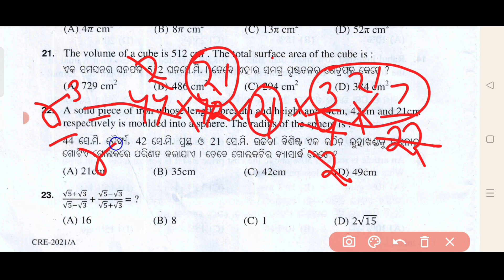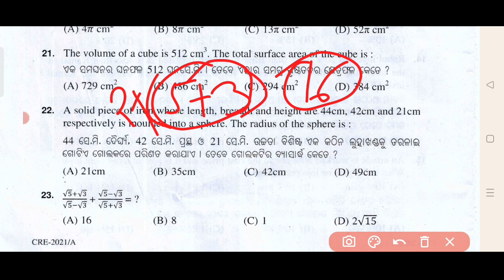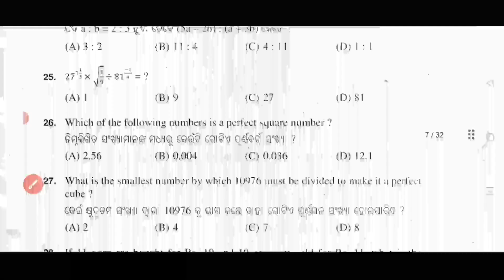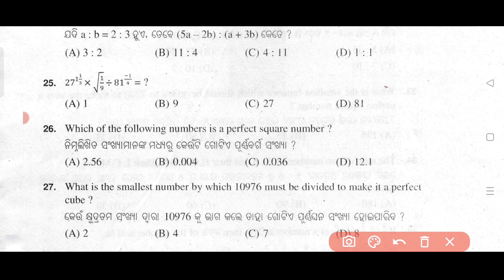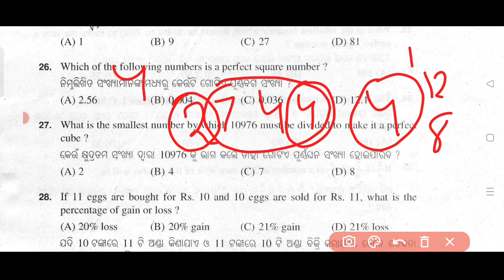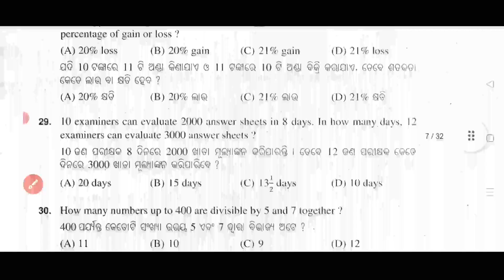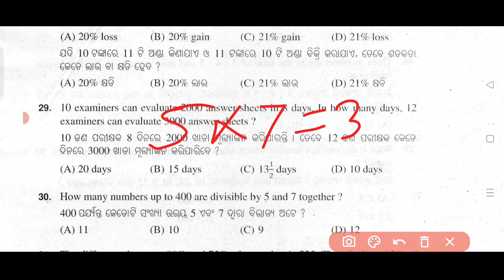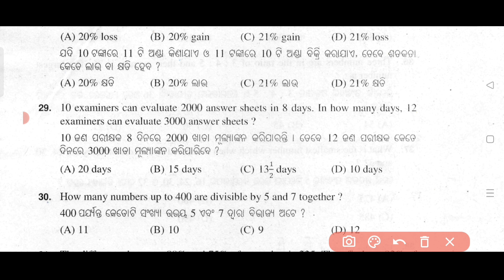OSSSC group c previous year question paper. Math paper. Imp. question (Part- 4) || The local teacher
This is the 4th part of the OSSSC group c previous year question paper.
Keep watching for the next videos...
.THIS VIDEO also relevant to every OSSSC and OSSC examinations.